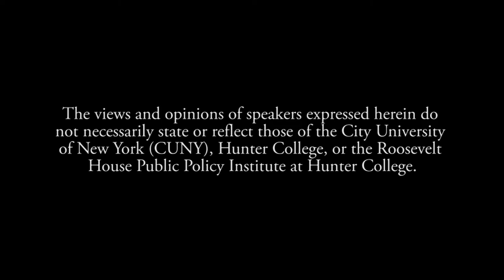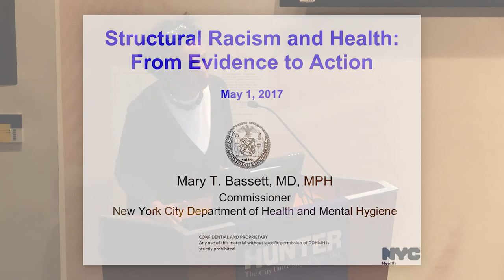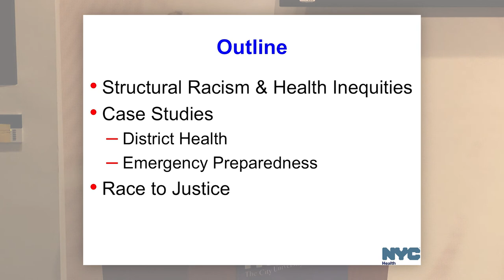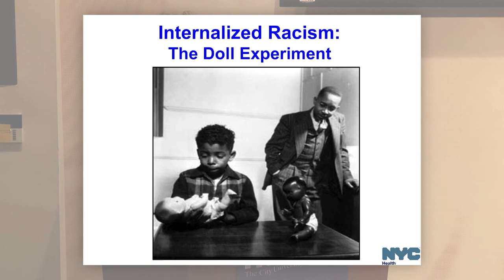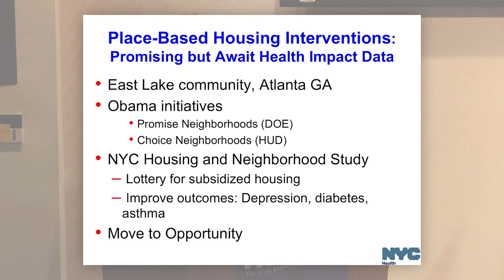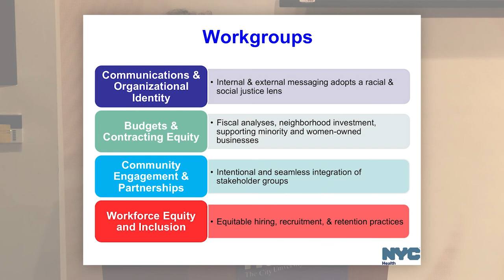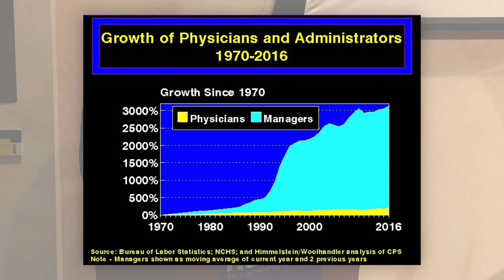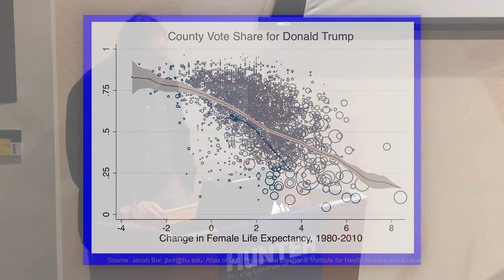America: Equity and Equality in Health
Roosevelt House hosts a conference marking a special issue of the U.K. medical journal The Lancet, ‘America: Equity and Equality in Health’ (published 8 April 2017), curated by Hunter College Distinguished Professors, Drs. Steffie Woolhandler and David Himmelstein.

The conference will feature leading health care experts, including:

Dr. Mary Bassett
New York City Health Commissioner & a Lancet special issue author

Dr. Paul Krugman
Distinguished Professor of Economics at the CUNY Graduate Center, & columnist for The New York Times

Dr. David Himmelstein
Hunter College Distinguished Professor

Discussion will be moderated by Dr. Lilliam Barrios-Paoli, Senior Advisor to the President of Hunter College and former Chair of the Board of New York City’s public hospitals.